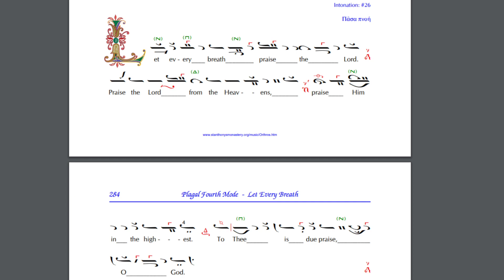Let Every Breath Tone 8: Paralegi and Melos